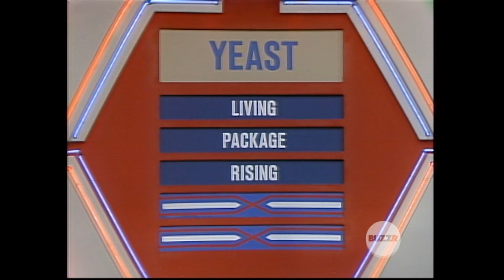Super Password (THE INFAMOUS TESTIMONY EPISODE)